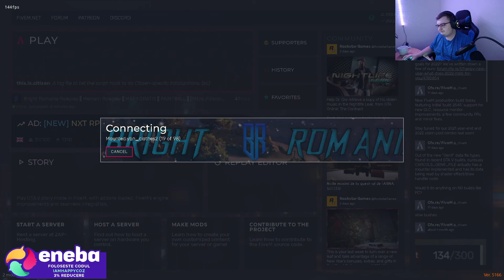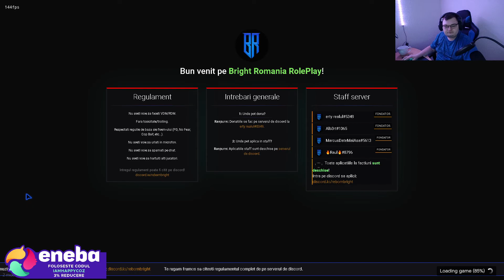Fivem Romania Roleplay - Viata de admin partea I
🛡️ Happy Community 🛡️

Informatii pc:

💻 Accesoriile si perifericele pe care le folosesc:
📸 Camera pentru livestream: AUKEY 1080p
🎧 Casti: DIZA100 Onikuma Gaming Headset
🎙️ Microfon: Tonot TC-2030 Microfon
⌨️ Tastatura: Sharkoon Skiller SGK4 Gaming
🖱️ Mouse: TRUST GXT 108
🧣 MousePad: RuoCherg Gaming Mouse Mat with RGB Lighting,
🖥 Monitor secundar: HP 60HZ
🖥Componetele PC-ului de Gaming:
🎛 Procesor: Intel Core i7-9700 CPU 3.00 GHz
📼 Placa Video: nVidia GeForce RTX 2060 Super 6gb
🎞 Memorii RAM: 16 GB